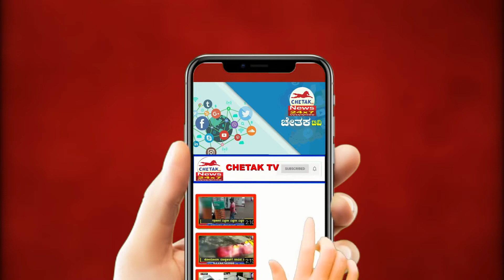Chetak News | Fast News | ಯುವತಿ ಮೇಲೆ ಅತ್ಯಾಚಾರ ವೇಸಗಿದ ಪ್ರಕರಣ ಎಸ್ಪಿ ಡಾ.ಸಿ.ಬಿ.ವೇದಮೂರ್ತಿ ಕಿವಿಮಾತು